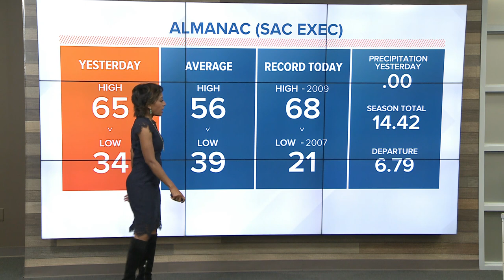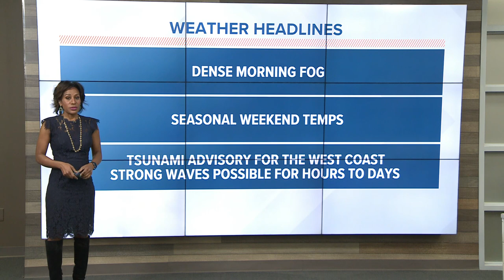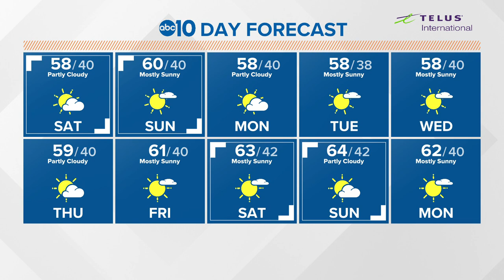Tsunami advisory issued for California coast after volcanic eruption in Pacific Ocean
A tsunami advisory has been issued for California's coast after a volcanic eruption in the Pacific Ocean. Meteorologist Tracy Humphrey talks about what this advisory means for people near coastlines.